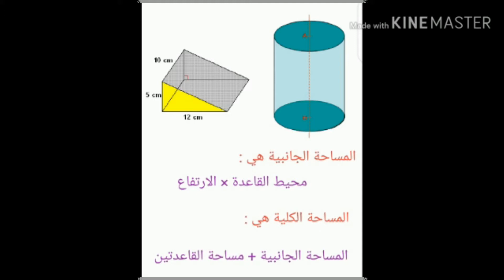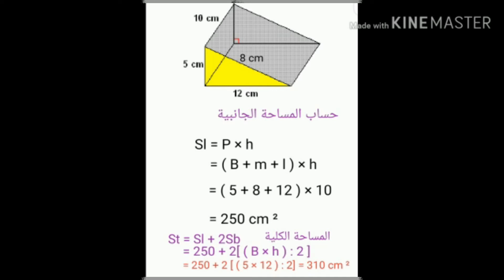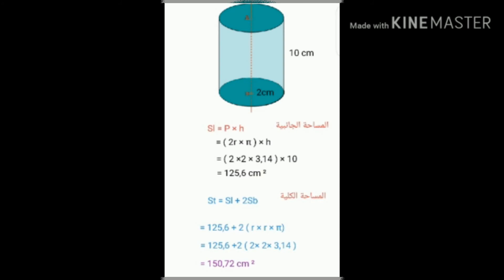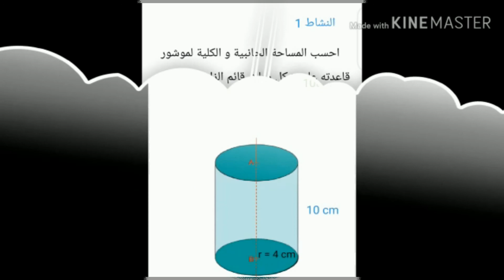درس في مادة الرياضيات المستوى السادس ابتدائي الموشور القائم والاسطوانة القائمة المساحة الجانبية والك